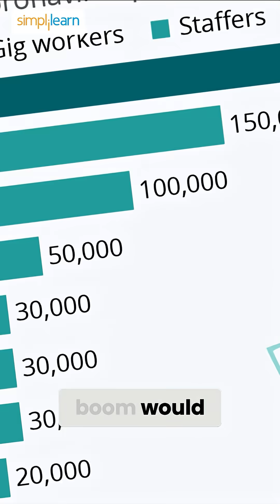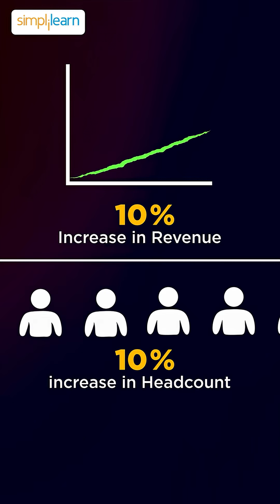Why Landing A Tech Job Is Harder Than Ever | The End Of Tech Hiring Boom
In this video, we explore why landing a tech job has become so challenging in 2025. Big tech companies like Google, Apple, Microsoft, Meta, and Tesla have shown zero hiring growth over the past three years. What caused this slowdown? From pandemic overhiring to AI-driven productivity and rising interest rates, this video breaks down the four major reasons behind the end of the hyper-growth hiring era — and what it means for the future of tech careers.